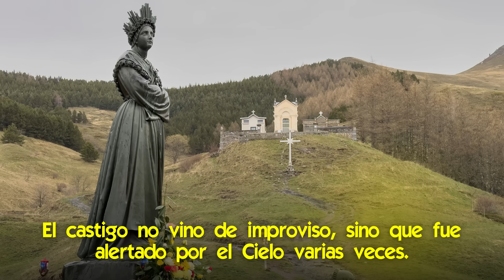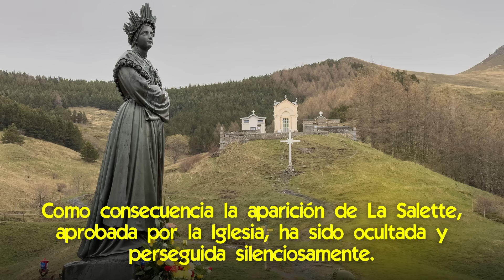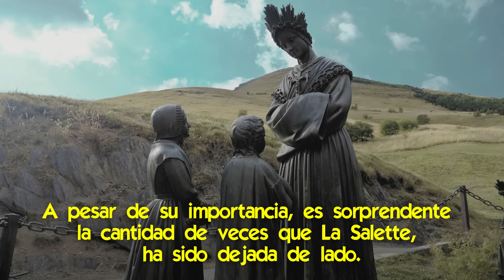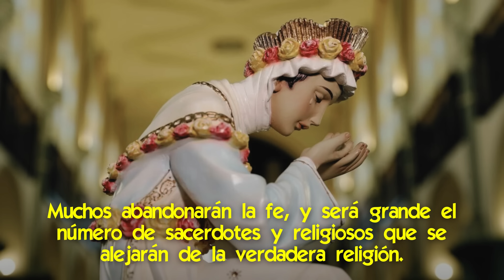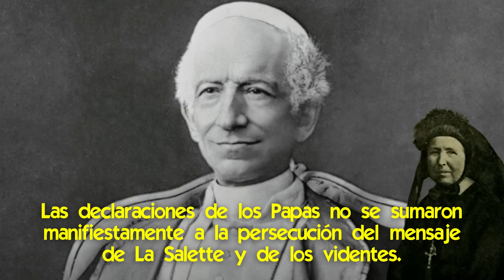¡Dios está Purificando Su Iglesia! La Profecía Ocultada de La Salette lo Advirtió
🌟 La advertencia ignorada trajo el castigo que había sido profetizado en La Salette.

Con el destape de los abusos de parte de sacerdotes, y el terrible daño que ha hecho a su imagen de padre y a la institución, comenzó el castigo de Dios a la Iglesia.

A lo que se sumó la infiltración de ideologías externas, la confusión doctrinal, la difusión de la no heterosexualidad dentro del clero.
Y el destape de las intrigas palaciegas y económicas de la curia vaticana.
El objetivo es la purificación, y el Señor comienza por Su casa antes de ir a purificar al mundo.

¿Pero esto no fue avisado antes? ¿El clero no fue alertado antes por el Cielo para que se corrigiera?
Si lo fue, pero los buenos sacerdotes, no pudieron impedir que los malos sacerdotes, taparan esas advertencias y persiguieran a los mensajeros.

Aquí queremos hablar sobre la purificación que está sufriendo la Iglesia y las advertencias que Nuestra Señora hizo en La Salette.

📌 Tremenda Revelación de un Sacerdote que leyó el Tercer Secreto de Fátima íntegro
📌 La Poderosa Devoción que Jesús dictó a un Sacerdote Africano para Salvar el Mundo
📌 La Impresionante Visita al Cielo de un Sacerdote con la guía del Padre Pío [¿qué vio?]
📌 ¡Impresionante! Sacerdote que Rezaba el Rosario junto con Almas en Pena
📌 Jesús Advierte la Apostasía de los Sacerdotes y un Jesuita actual denuncia la de su Orden
📌 La Purificación que Vendrá al Mundo [le fue mostrada en una visión a un sacerdote contemporáneo]
📌 Cómo hacer la Confesión cuando No Hay Sacerdotes [el formato de contrición y examen de conciencia]
📌 Cómo Comulgar en la Boca cuando el Sacerdote te Da la Hostia en la Mano [ejemplo de cómo hacerlo]

✅ El Silencio de los Sacerdotes: porque No Predican Secciones Enteras del Evangelio
✅ Dios Resucita a un Sacerdote para darle una Misión
✅ ¿Qué Pecados Condenan a los Sacerdotes al Infierno? Un viaje al corazón de la oscuridad
✅ ¿Qué sabía el Padre Pío sobre el Futuro, que Cambiaría a la Iglesia?